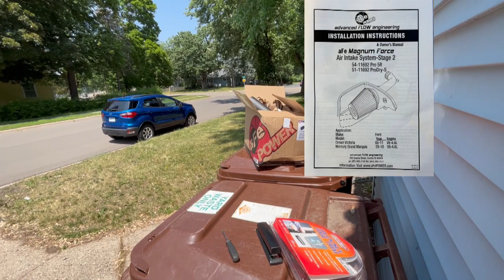Mercury Grand Marquis Cold Air Intake Install!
Today we make ALL THE POWAH! Maybe?
I install a AFE Cold Air Intake on the Merc "Mafrauder", mostly for looks and possibly to support cams in the near future. I'll give you a quick rundown on the kit, install it in the car, and check results!